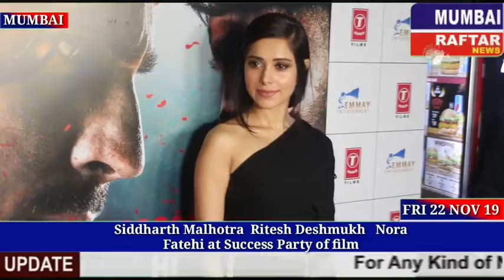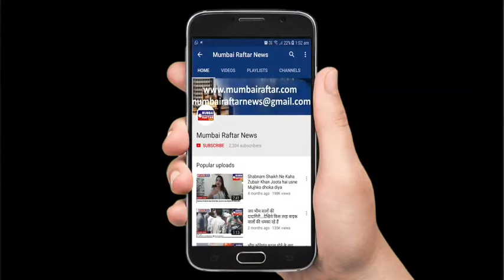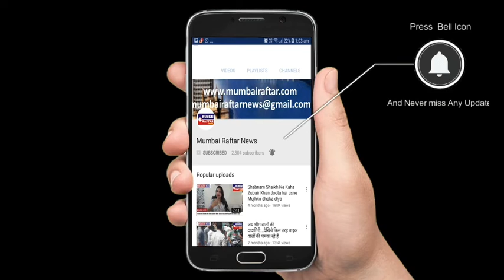Siddharth Malhotra Ritesh Deshmukh Nora Fatehi at Success Party of film